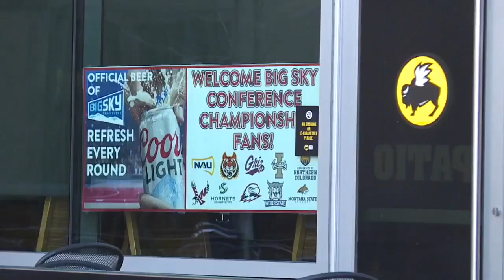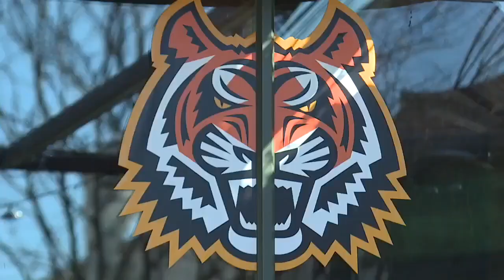Big Sky Conference tournament returns to Boise this week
When the Big Sky Conference first came to Boise in 2019 they signed a three-year deal to play their conference tournament at Idaho Central Arena, now the Big Sky enters year number one of a five-year deal.